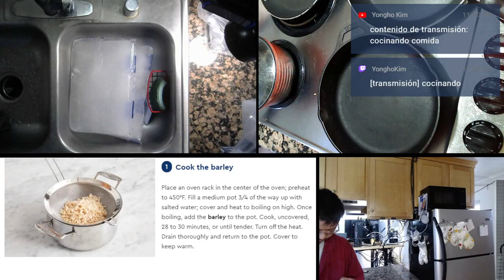210408 Full Lemon Salmon and Feta Tomatoes